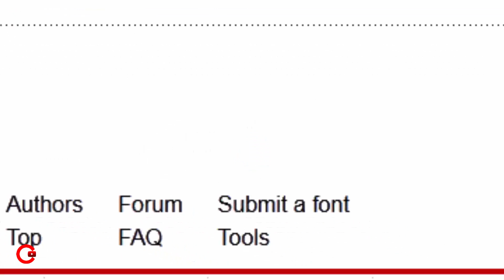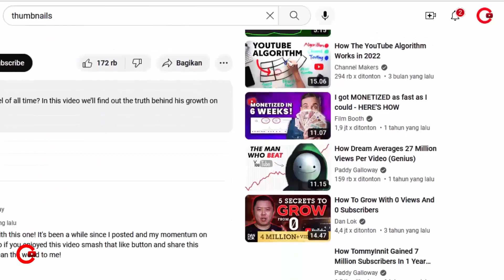Pola Desain Thumbnail Video YouTube Banyak Klik (Siap Pakai)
Faktnya, memang ada pola tertentu desain Thumbnail video YouTube yang menggoda banyak klik. Itu yang saya bocorkan pada video ini

Channel YouTuber membagikan video-video edukasi dan tutorial cara membangun Channel YouTube dari nol sampai menghasilkan uang. Dimulai dari cara mendapatkan ide konten, riset kata kunci, membuat Channel, sekaligus cara mengedit video dan desain thumbnail yang memukau.

Kemudian video-video cara memahami Algoritma dan SEO YouTube, dilengkapi tips tips optimasi video agar mendapatkan rekomendasi dari YouTube. Termasuk agar video kuat bersaing di penelusuran YouTube dan Google, sehingga mendapatkan banyak view, Subscriber dan jam tayang tanpa harus minta minta.

Hasil akhirnya, Channel bisa lolos monetisasi dan mendapatkan penghasilan dari iklan Adsense yang aduhai. Lalu sesudahnya tinggal goyang goyang kaki tanpa harus repot dan keriting urat syaraf lagi.